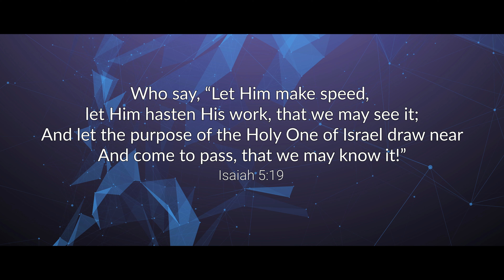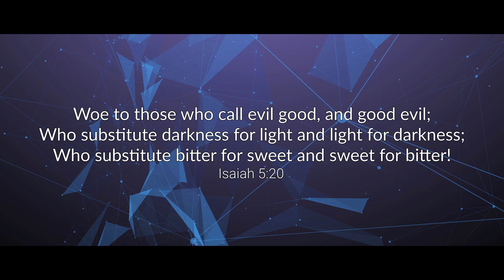How upside-down are YOUR morals? (Isaiah 5:18-20) | June 6, 2022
In this installment of “Six Ways to Destroy a Nation,” Pastor Brian poses this question: how do you determine if something is truly good or bad? We have a standard from God, who is outside of this world, but when we ignore, forget, and mock God, then we seek to replace His standard with our own. We live in a world kept in darkness, and it’s only His light that can define good and evil.

Southern View Chapel is an independent Bible church in Springfield, IL that is committed to handling the Scriptures accurately through the exegetical teaching of God’s Word.